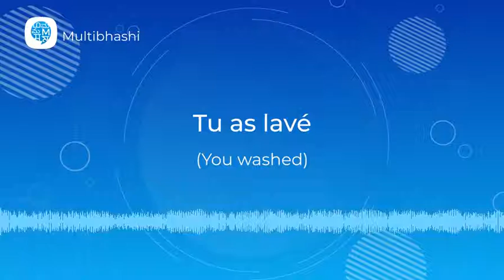How to pronounce 'Tu as lavé' (You washed) in French? | French Pronunciation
"Hello all!
Our French word of the day is 'Tu as lavé'
It means 'You washed'